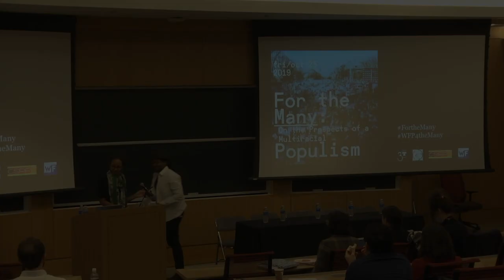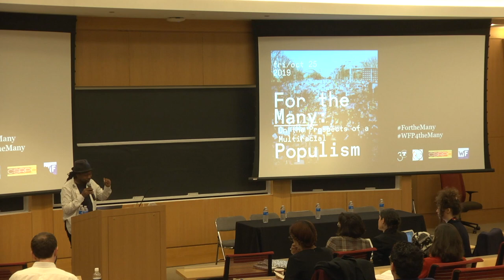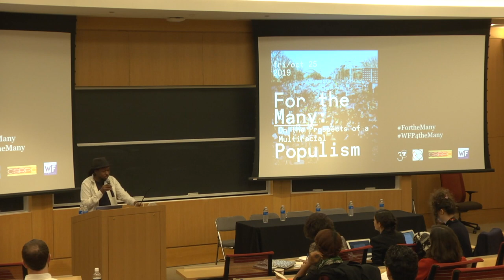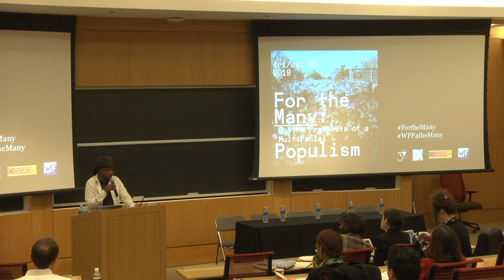For the Many - Introduction by Maurice Mitchell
Maurice Mitchell, Working Families Party

The Left is once again resurgent in American politics.  In Congress, Alexandria Ocasio-Cortez, Rashida Tlaib and Ilhan Omar have become the face of a left challenge to the Democratic Party status quo. In Chicago, movement candidates in races across the city propelled five socialists into aldermanic seats. From the Movement for Black Lives to NODAPL and a wave of labor strikes, these electoral victories are buoyed by a politics of taking the streets. In each of these contexts, young people of color and women have led the call for a new kind of politics and their demands are already shaping the debates leading up to the 2020 democratic primary. Democratic candidates are touting Medicare for All, the Green New Deal, and even reparations.

This moment calls for a reconsideration of how we might build a political program for the many. What would a multiracial class-based populism require? What historical and global lessons might we bring to bear on this question? And how does our specific context both enable and disable movement and electoral politics that centers an anti-racist, feminist and internationalist orientation? This day-long symposium tackles these questions by bringing together scholars, organizers, and political strategists for a discussion whose goal is to achieve clarity on the way forward.

Central to the framing of the symposium are two basic realities that structure the political field. On the one hand, the economic, climate, and democratic crises brought on by the astonishingly plutocratic nature of American politics have become too glaring for even the most rose-tinted glasses to obscure. There is widespread acknowledgement that the American political class as a whole is complicit in, when not actively abetting the oligarchization of American politics. Therefore the political moment is a populist one - that is, one that calls for a polarization of our politics, along broadly class lines, pitting an elite of politicians and plutocrats against a broader popular majority that has been losing out under the regime of the past forty years. At the same time, the dialectic of powerful movements for racial justice and liberation and a resurgent, open politics of white supremacy has forced the brute realities of structural racism into the center of American politics. America’s status as settler colony and imperial hegemon has rendered populism a vexed political project. “The many” have too often and too easily been yoked to “the white.”

The central political challenge for the American left in this moment is to build cross-racial, working class solidarity in a way that is truly emancipatory. It is to build a historic bloc of popular forces. We can call this politics “multiracial populism,” understanding from the outset that we cannot accept a politics of cross-racial working class solidarity where the price of that solidarity is a downplaying of the extent to which ours is a society built on racial capitalism, heteropatriarchy, settler colonialism, and empire. How do we construct a politics that is both majoritarian and emancipatory? This is our challenge, and our topic.

Recorded October 25, 2019. All rights to the words and ideas expressed in this video are retained exclusively by their authors. If you would like to reuse a segment of this video, please contact the Chicago Center for Contemporary Theory to request permission.